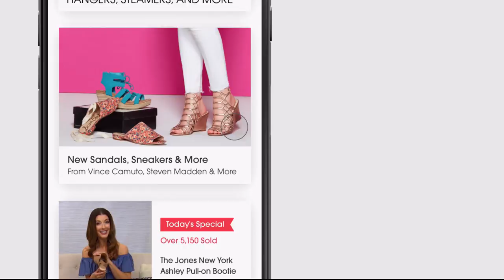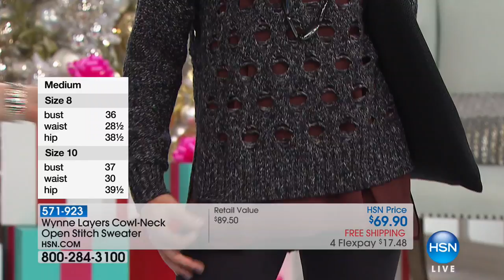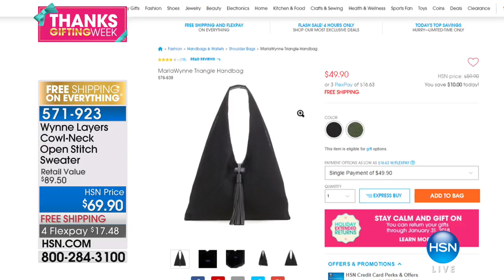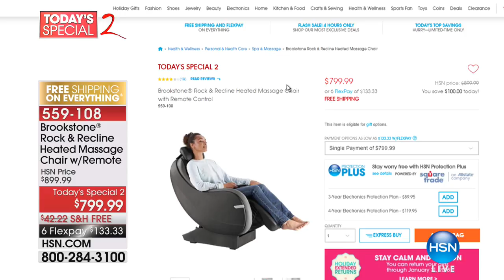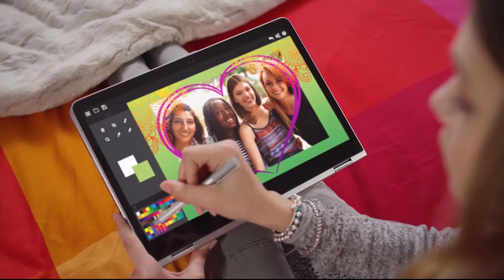HSN | MarlaWynne Fashions 11.21.2017 - 01 PM